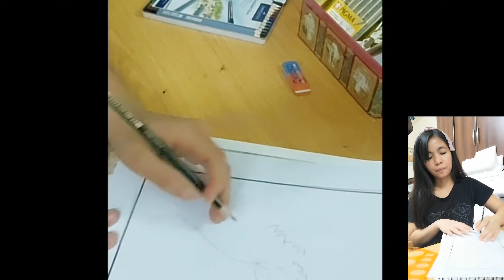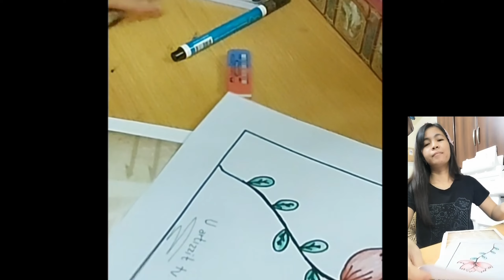How to drawing simple flower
Sana may n bigay ako unting kaalaman as drawing